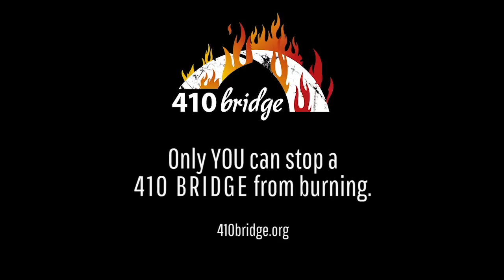Burning a 410 Bridge: Soccer Ball